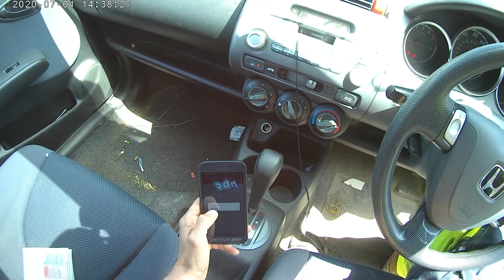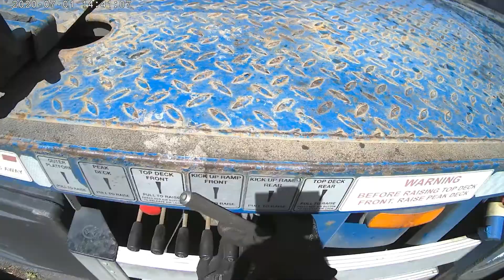Transporter salvage Trucking #2 Honda jazz full collection POV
honda jazz collection see everything from PTO to deck levelling